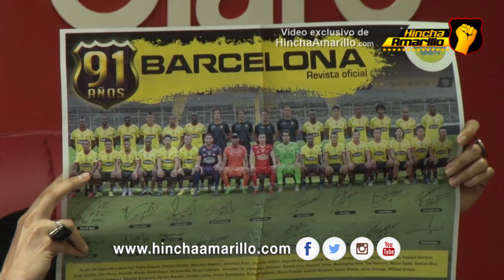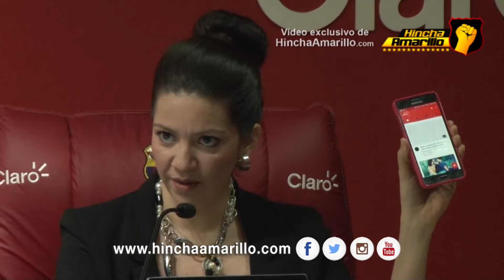Rueda de prensa BarcelonaS.C presentación de revista oficial